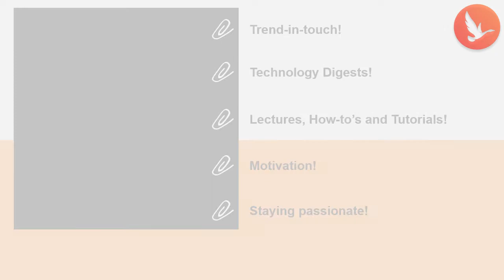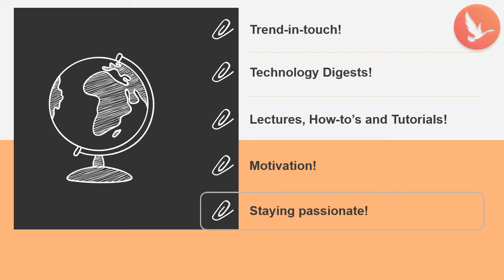OdinSchool - A School For Professionals!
📚 OdinSchool is an upskilling platform for technology skills.
✔️ We help you stay current, acquire new emerging skills, and prepare for your next job role.
✔️ We offer daily live classes, courses for multiple job skills with interactive resources
✔️ We make learning convenient, effective, and fun❗❗

🔥 🔥 🔥 Stay Skilled. Stay Ahead. 🔥 🔥 🔥

😷 Stay Safe!